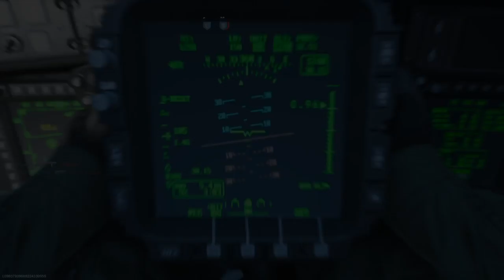New Map Shoot House: Modern Warfare Gameplay